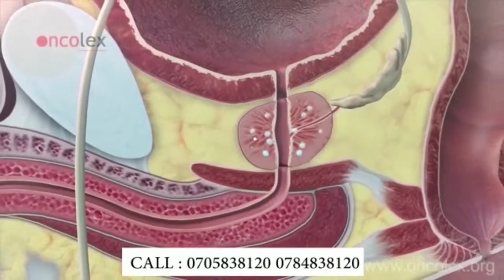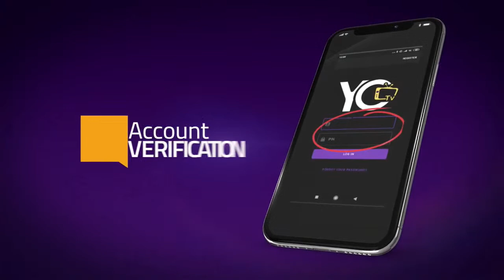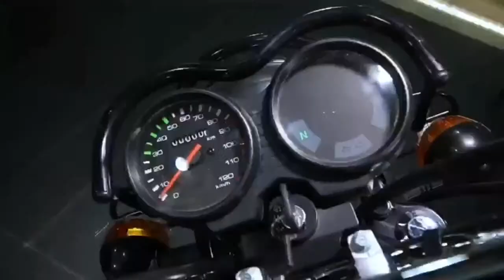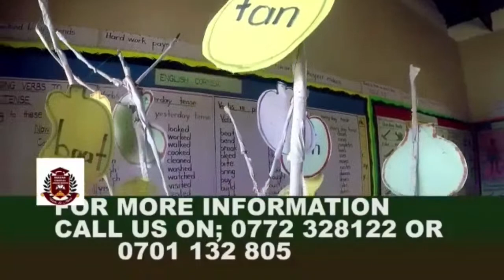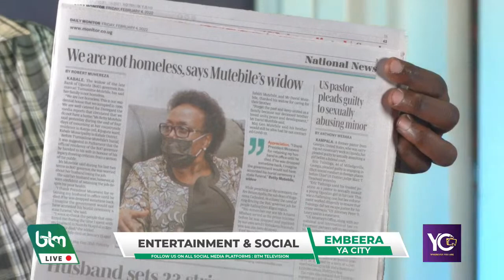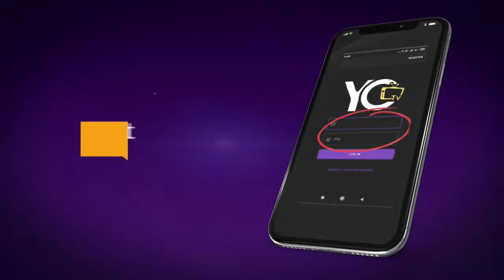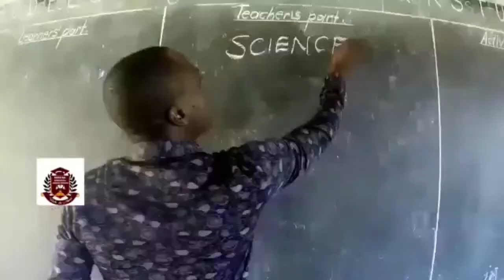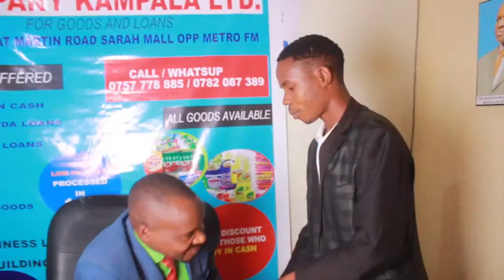ESSANYU!!! CATHERINE KUSASIRA NE BURCHMAN BAWOROMA, GEN MUHOOZI WAKUFIRIRIRA MUSEVENI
AS MUHOOZI WAS MEETING HIS UNCLE, BOBI WINE WAS MEETING THE PRESIDENT OF ZAMBIA, What Does it Means